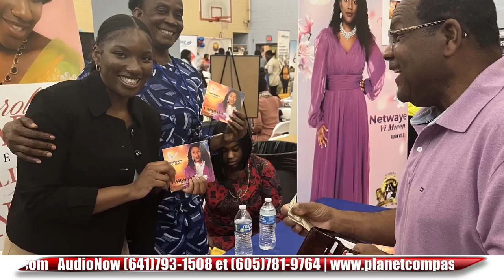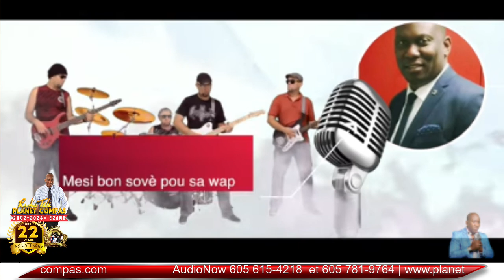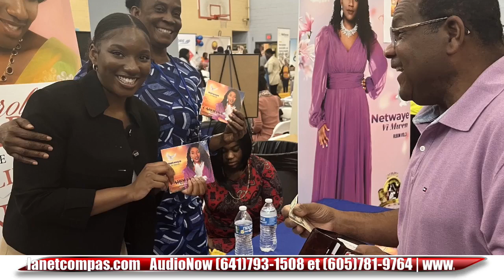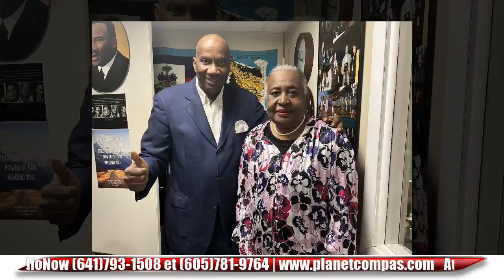Carolina Marius Show 12 Aout 2024